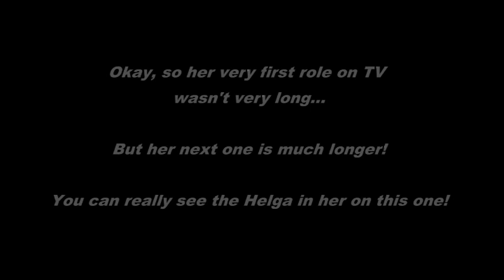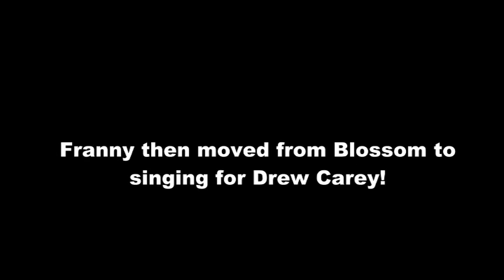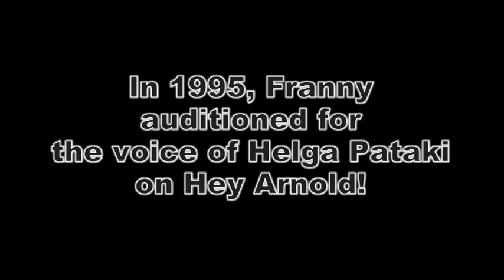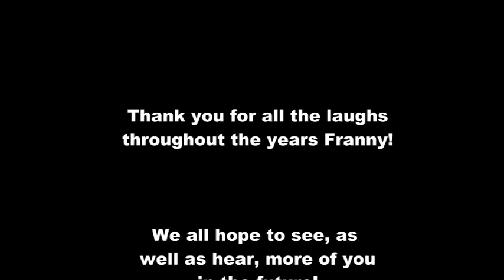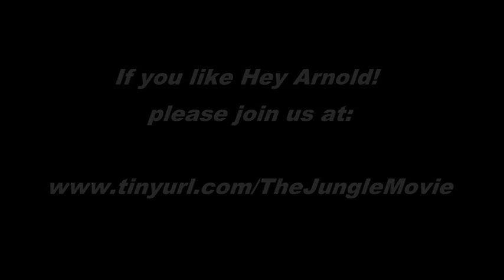Who is Francesca Smith?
After learning that Franny did much more than the voice of Helga Pataki on Hey Arnold, I wanted to go & check out the roles she had! Only one problem... NO ONE HAD DIRECT VIDEO OF THEM! So I put this together so you can all see it from the very beginning. Enjoy!

Songs:
"Simple Things" - Randy Travis
"Journal Ending" - Jim Lang

Also, for a complete list of roles Franny was in, please

Clips were found through youtube as well as a good ol' fashioned google search.

Sorry about the video being a little bit out of sync on some parts as well as the decibel levels on a couple of the clips.

UPDATE
As you probably already know, Hey Arnold: The Jungle Movie is finally being released on November 24th, 2017. It is all thanks to every one of you who pushed to make Nickelodeon finally move forward with Craig and to greenlight TJM. Thank you so much for your commitment to the show and to finally get closure... and perhaps a season 6 if all goes well, so lets hope for that!